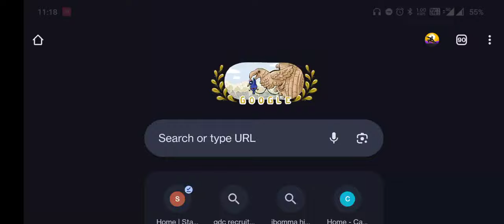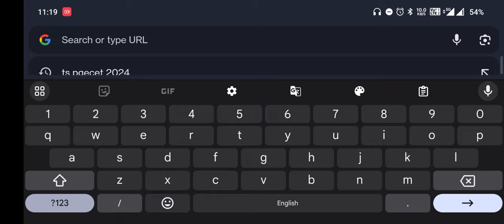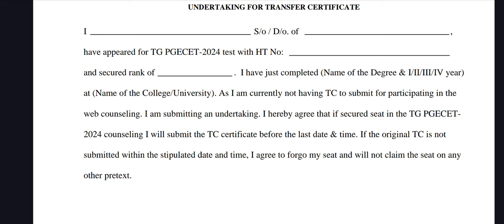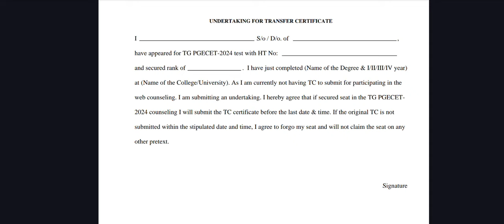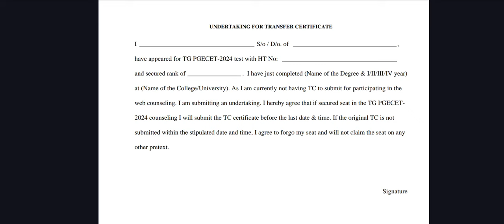Important information under taking for TC for freshers candidates| Checknow✅✅